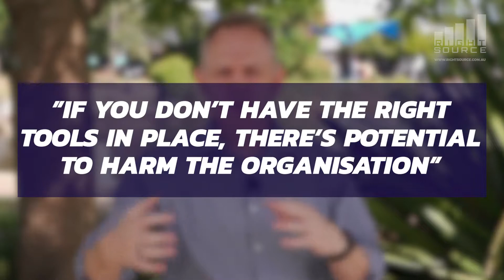How governance can influence board culture: leaving a legacy (part 2 of 4)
Legacy is something you leave behind. Will you leave behind something of value from your time on a not-for-profit board? How can you protect your legacy?